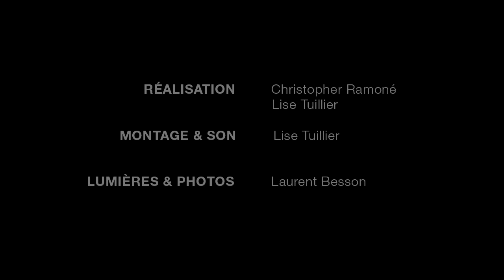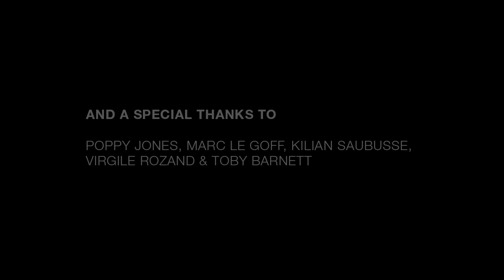Session By SOB #5 // Shake Shake Go - Take Me To The Sea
Shake Shake Go en session acoustique avec leur titre Take me to the sea pour Sound of Britain.